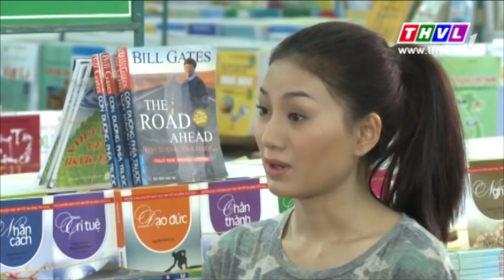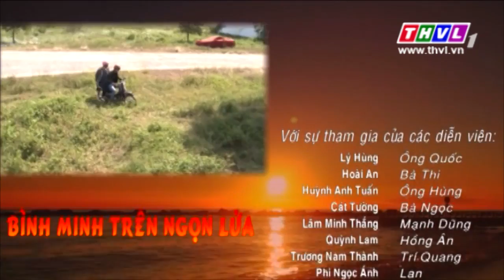THVL | Bình minh trên ngọn lửa - Tập 19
Bộ phim truyện Việt Nam: “ Bình Minh Trên Ngọn lửa” do Đài THVL hợp tác sản xuất với sự góp mặt của Lý Hùng  Huỳnh Anh Tuấn  Cát Tường  Hoài An  Lâm Minh Thắng  Quỳnh Lam ...

Chương trình được giới thiệu trên  sóng THVL1 vào lúc 20h các ngày trong tuần từ Thứ Hai đến Thứ Bảy, bắt đầu từ 02/02/2015.